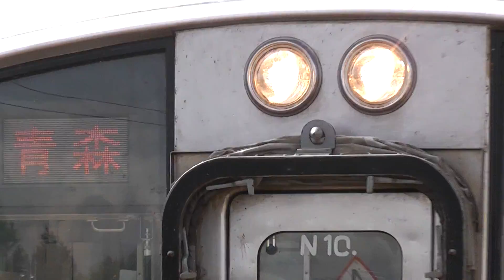JR川部駅 奥羽本線 青森行き到着＆発車【701系・641M】 2019.09.19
車両番号：N10